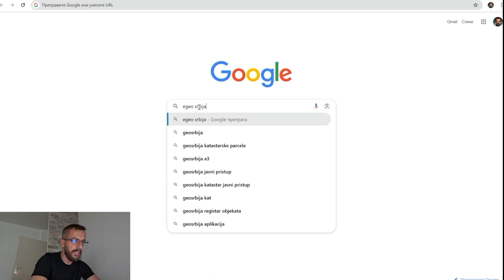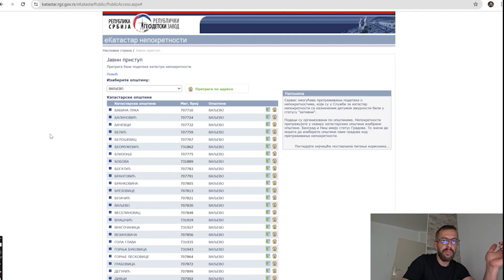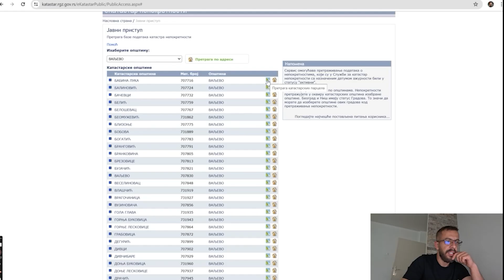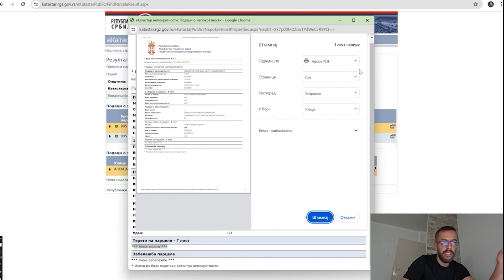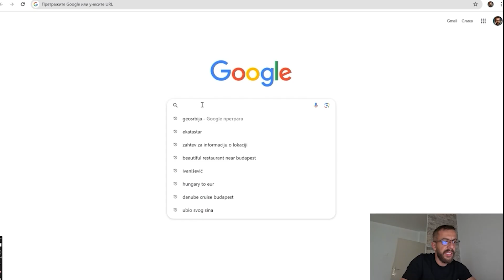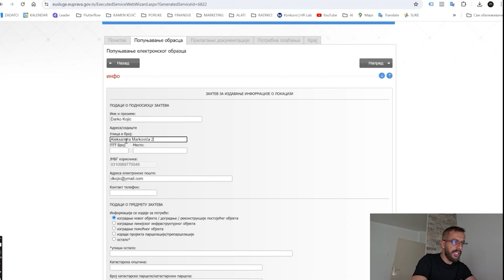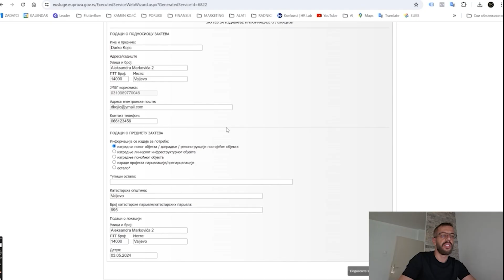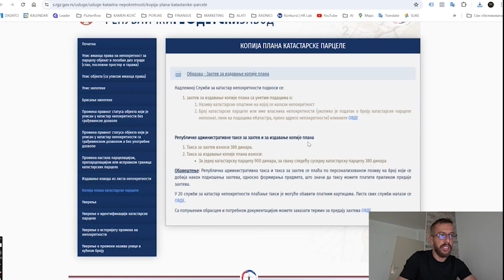GEOSRBIJA i EKATASTAR Kako Brzo i Lako Pronaći Parcelu i Vlasnika Korak po Korak Vodič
🔍 Kako Brzo i Lako Pronaći Parcelu i Vlasnika na GeoSrbiji i eKatastru!

👋 Pozdrav svima! U današnjem videu vodiću vas kroz jednostavne korake kako da na platformama GeoSrbija i eKatastar brzo i lako pronađete bilo koju parcelu ili vlasnika. Do kraja ovog tutorijala, ne samo da ćete moći da koristite ove platforme kao profesionalac, već ćete naučiti i kako da olakšate procese kupovine i plaćanja kuće.

📝 U videu ćemo detaljno proći:

Kako da pretražujete parcele pomoću broja ili adrese.
Saveti za navigaciju na sajtu i rešavanje uobičajenih problema.
Bonus saveti za korišćenje osnovnih karti i merenje kvadrature.
👥 Ako vam je video koristan, molim vas lajkujte i podelite ga da bi došao do onih kojima bi mogao značiti. Hvala na podršci!

💬 Ostavite komentar ako imate pitanja ili ako želite da vidite više sličnih tutorijala!

🔔 Pretplatite se na kanal za više korisnih videa i pratite nas u sledećem videu gde ćemo snimati izgradnju kuće!